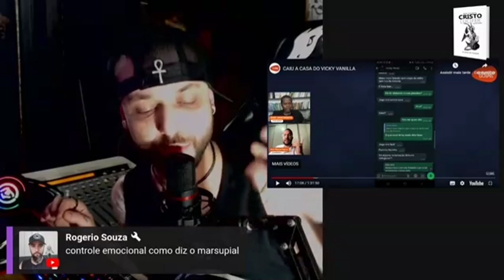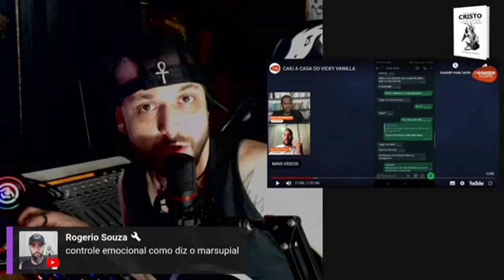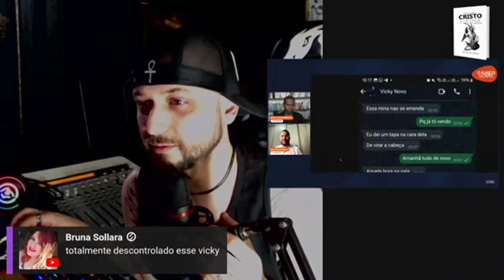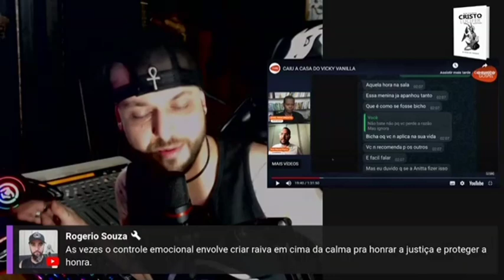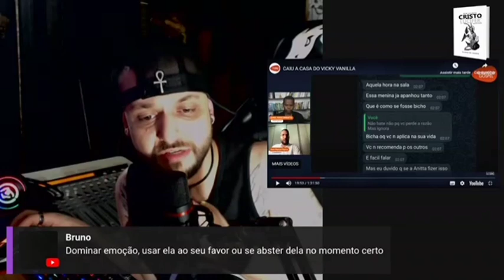Entenda o que de fato é controle emocional (Bob Navarro)